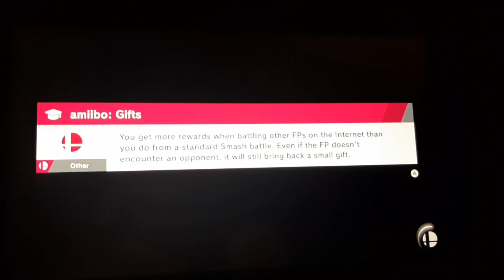let it grow my smash bros ultimate swing high score so far (e🤯pic)